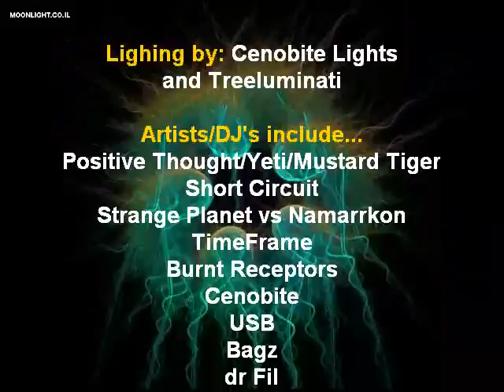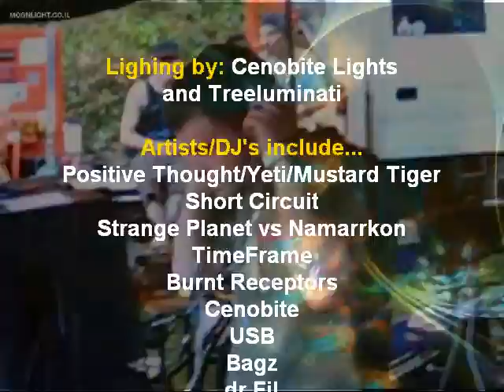Telepathic Part II feat Dr Fil and TALPA